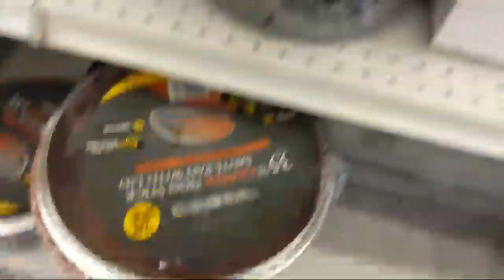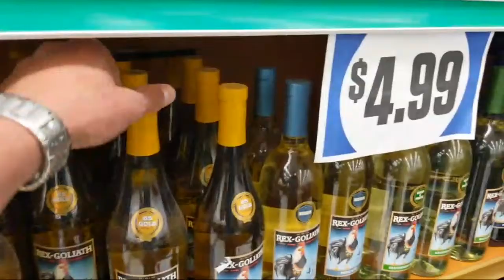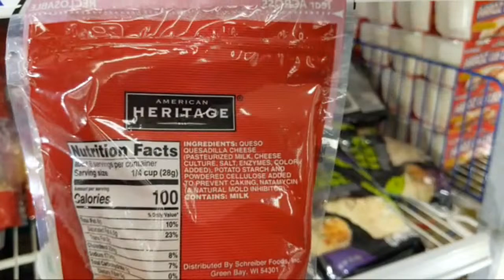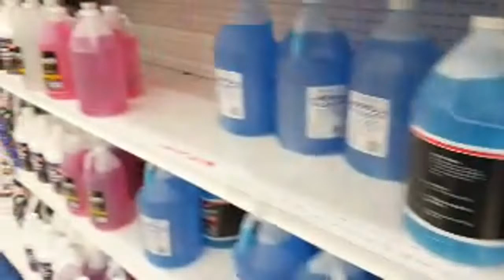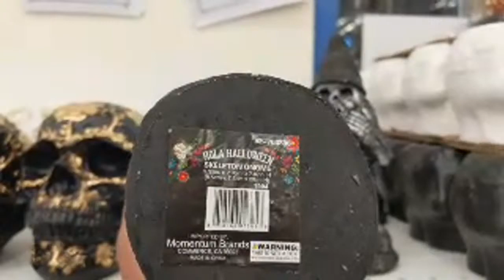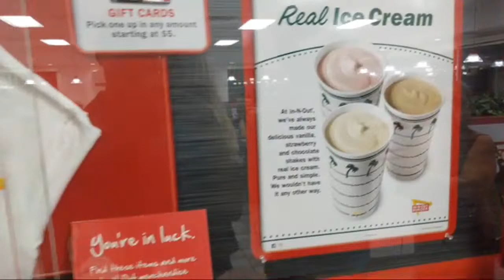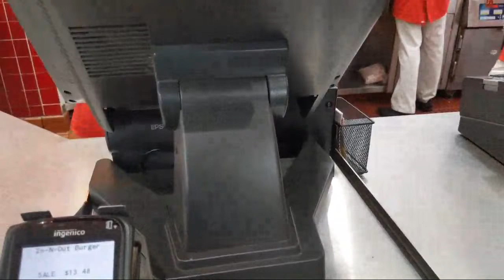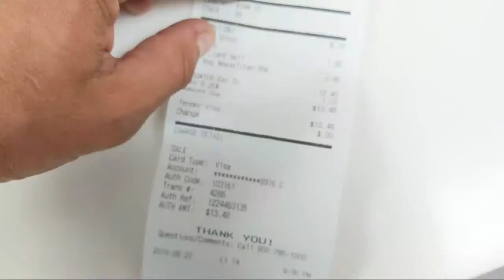Las Vegas LIVE - Dollar Store / In and Out Burger Mukbang